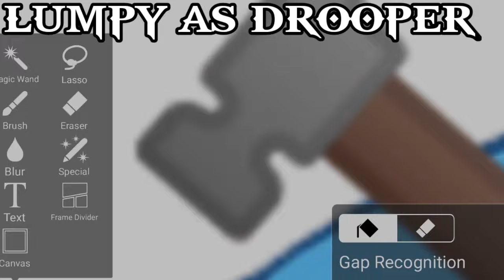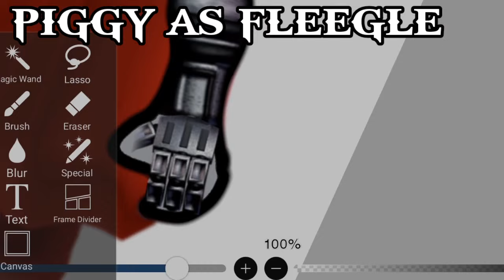The Banana Splits Movie Speed Edits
NAME
-Steve as bingo
-lumpy as drooper
-knuckles as bingo
-piggy as fleegle
-cat boy as drooper